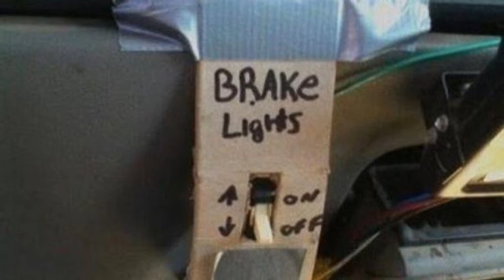DIY Repair Fails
Genius do it yourself car repair fails.